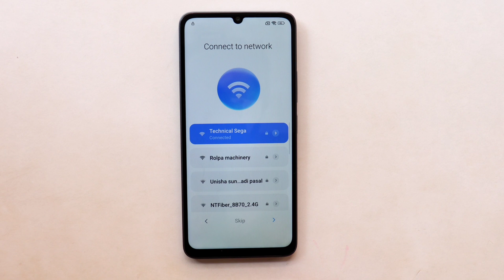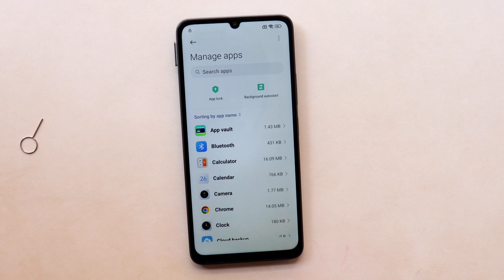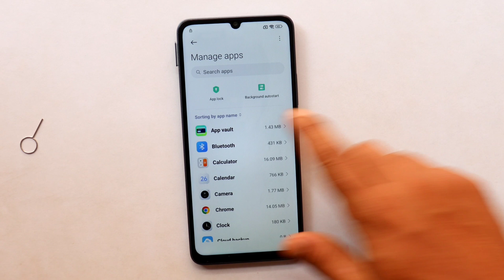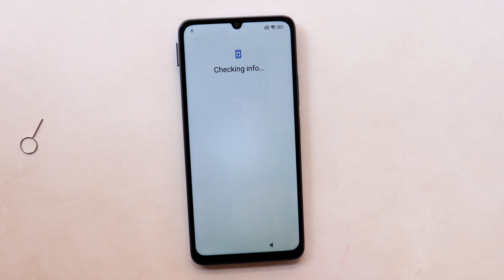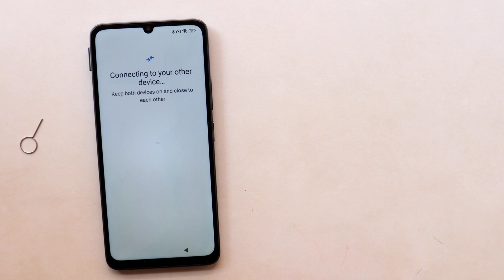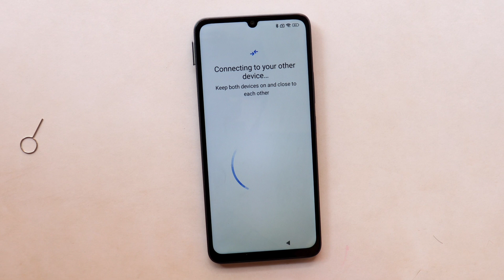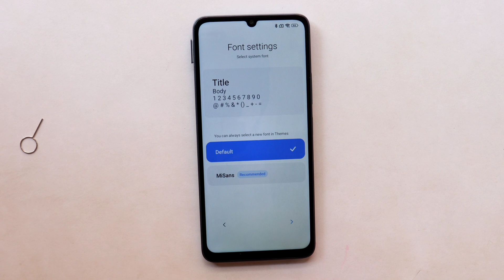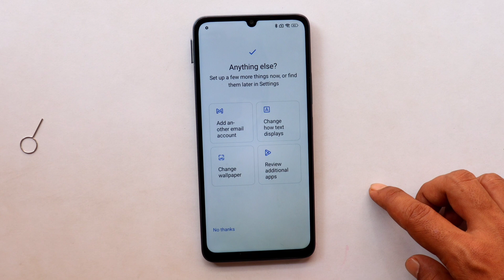Redmi 13C HyperOS | Frp Bypass Without PC | Easy Google Account Unlock Guide | New Security Update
In this step-by-step tutorial, you will be guided on how to bypass FRP (Factory Reset Protection) on your Redmi 13C that is running on HyperOS without PC. In the case, you have performed a factory reset but your device is stuck at the Google account verification screen, this guide will assist you to easily unlock your mobile device.

What You Will Gain:

•Clear insight on what FRP is, and how it functions on devices using HyperOS.

•Details on how to remove Google account lock on Redmi 13C.

•An uncomplicated technique in bypassing FRP whereby no computer is required and is effective in 2024.

➡️FOLLOW US⬅️✊